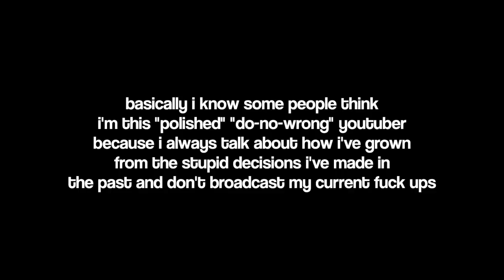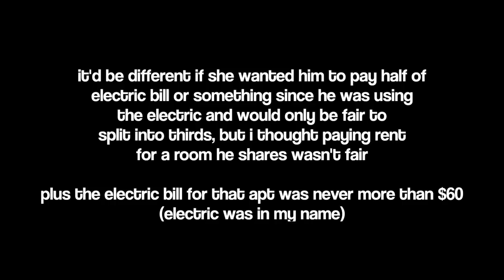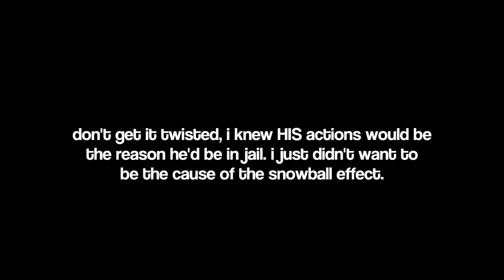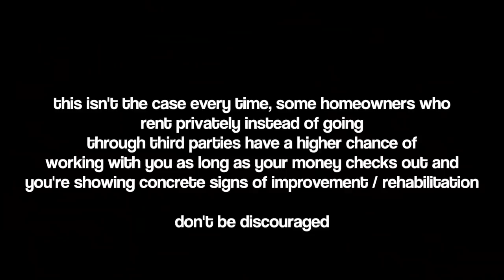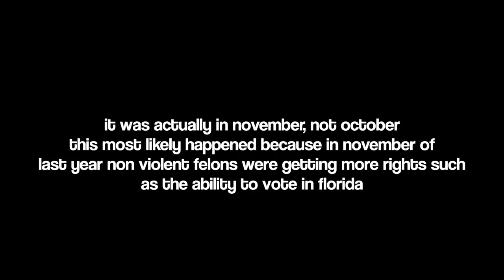THE TRUTH: WHY WE MOVED & MORE | STORYTIME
I can finally tell the whole story.

▶ PERSONAL INSTAGRAM: @therealvoodoochild
▶ ART INSTAGRAM: @shopvoodoochild